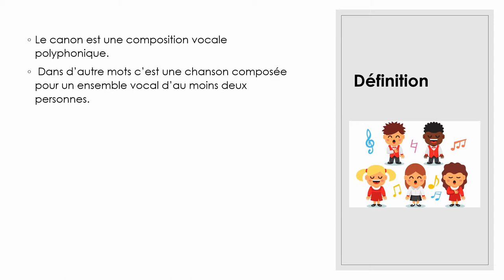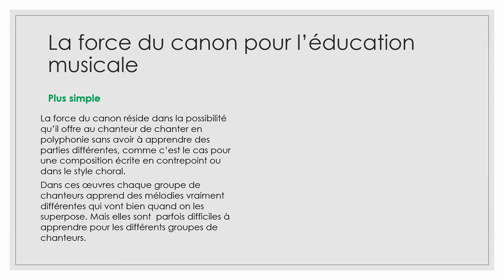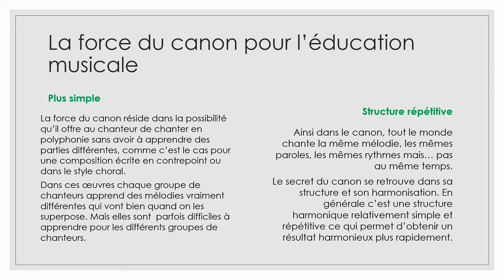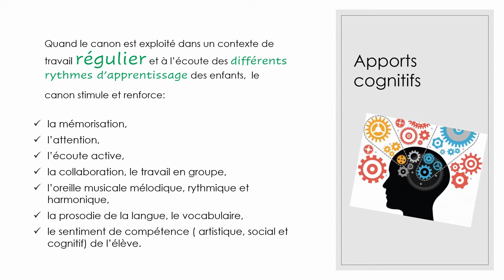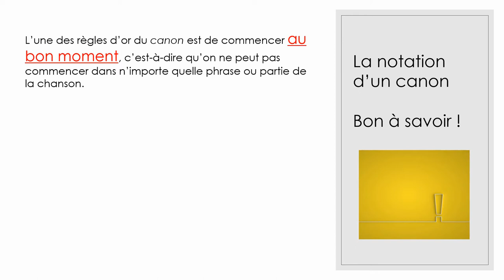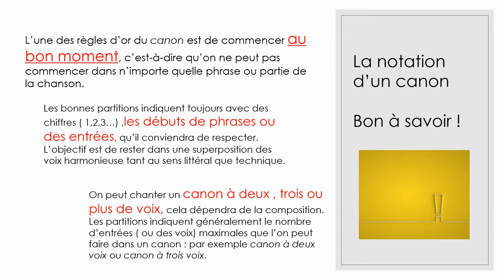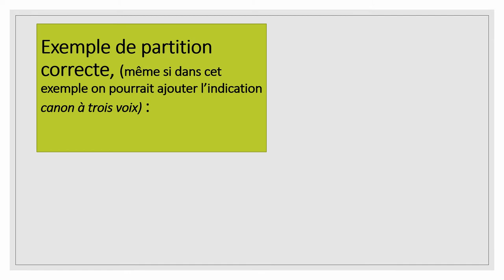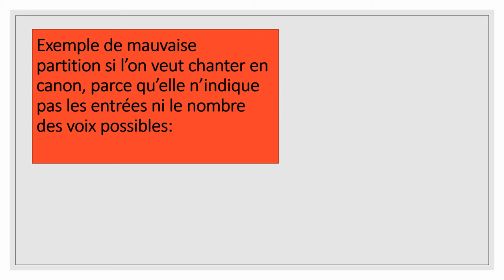Le canon un outil pédagogique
Théorie, définition aspects techniques et conseils pratiques pour s'entraîner et faire un canon en classe  avec les élèves.
Nedjelka Candina
Voix 2: Camila Caffiero.